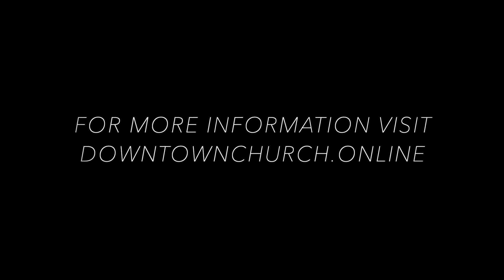January 5, 2024 Devotion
Join Senior Pastor Mark Hopper for today's devotion